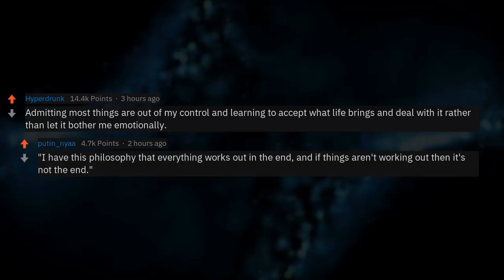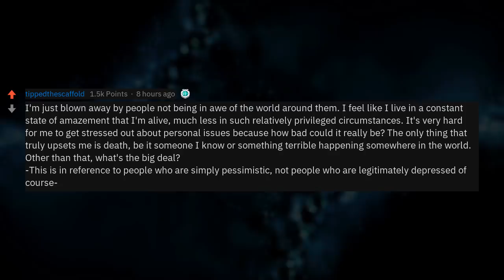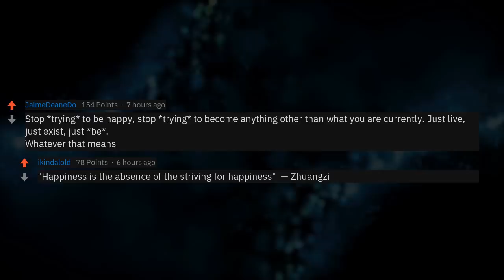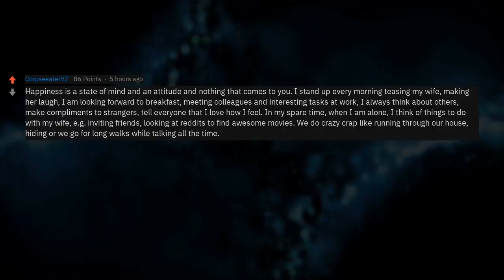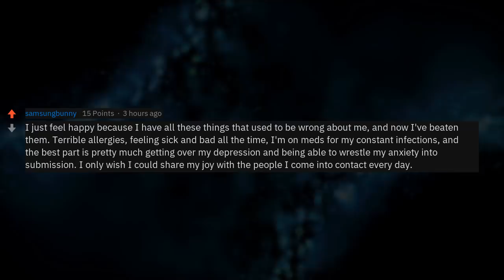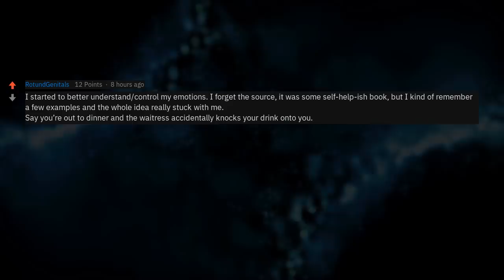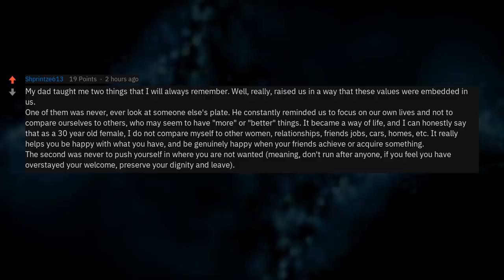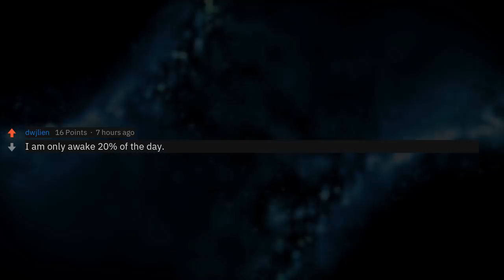Why Are You Always Happy? (r/AskReddit)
People who are happy 80% of the time: What's your secret?